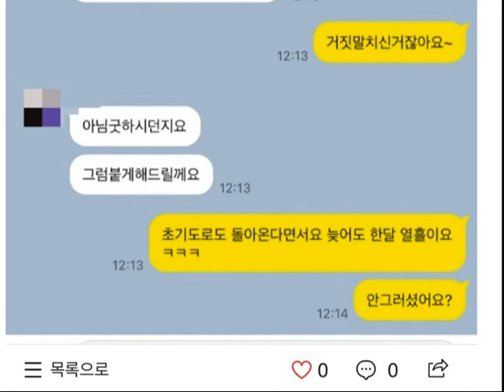영특영석이 읽어주는 카톡/ 재회굿 재회 부적 쓰는 무당 대화수준 보세요